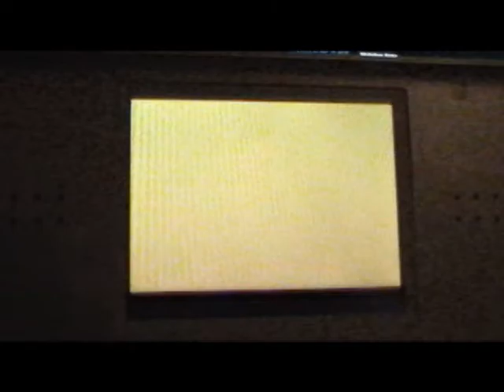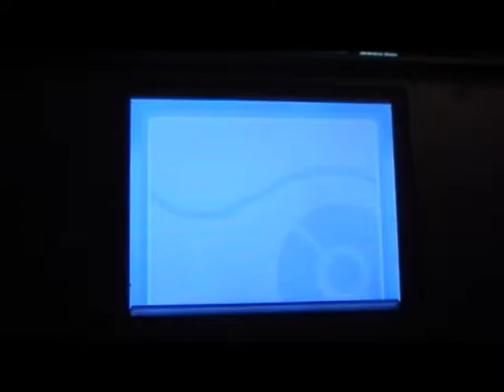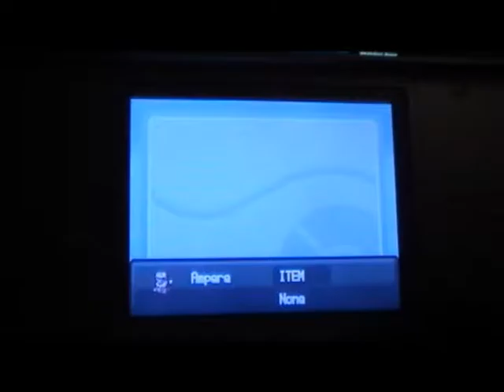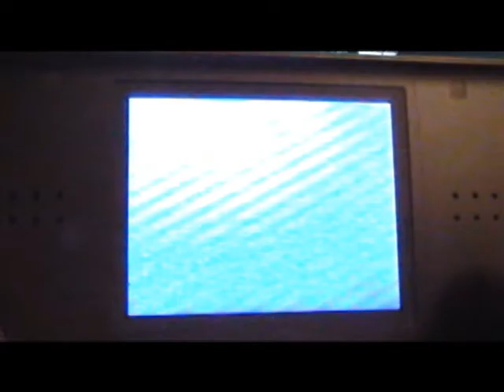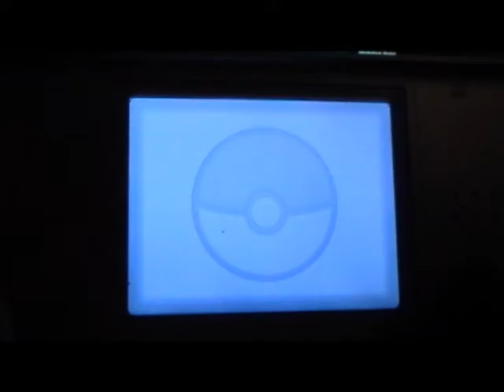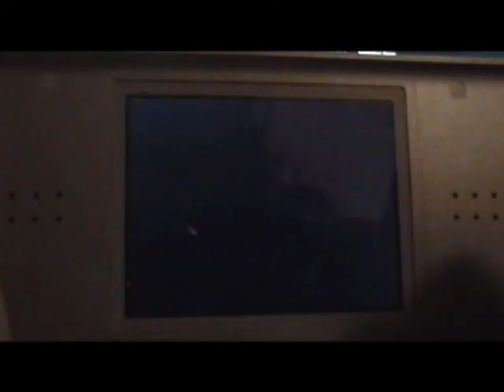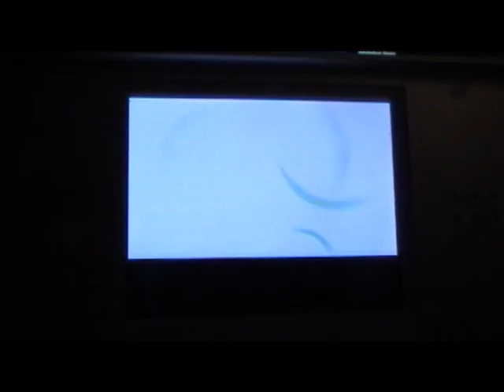Let's Play Pokemon Soulsilver Part 28: SPORTS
In this episode, there's a running theme of sports for some reason...oh goody.

Also, so sorry for the lack of an episode last week! All is explained in the video, I assure you. I hope you enjoy!~